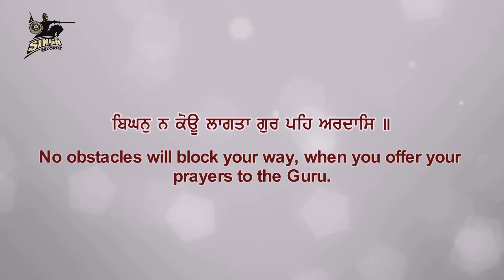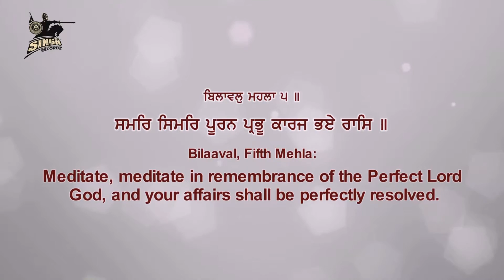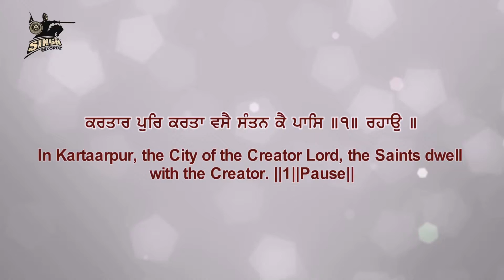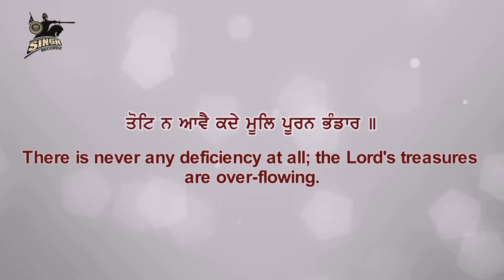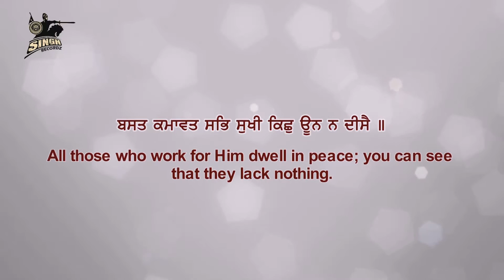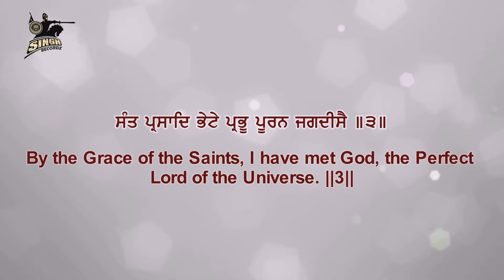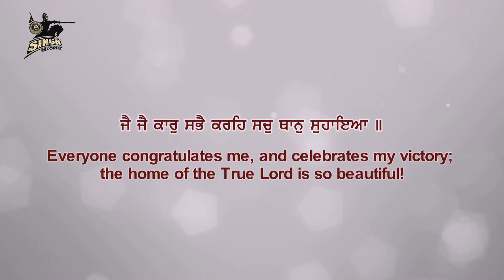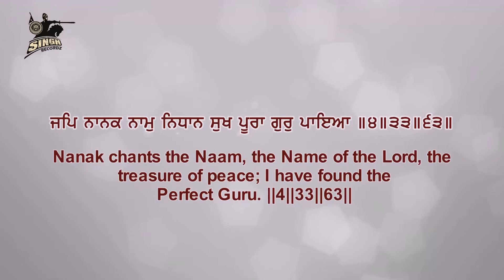Rakhwala Gobind Rai | Bhai Jaswinder Singh Ji Palsora | Shabad Kirtan | Best Gurbani | Singh Recordz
Artist :- Bhai Jaswinder Singh Ji 'Palsora'
Title :-  Rakhwala Gobind Rai
Album :-  Rakhwala Gobind Rai